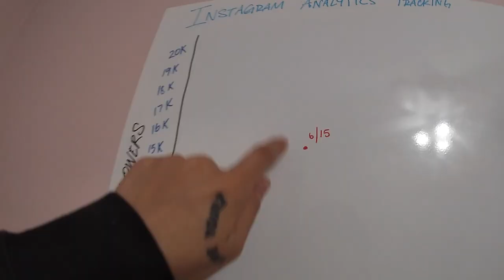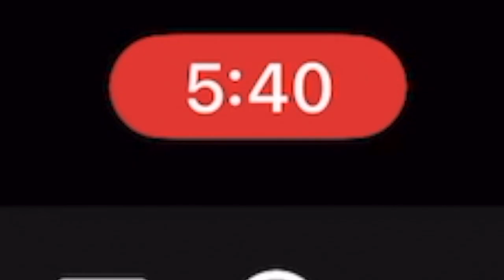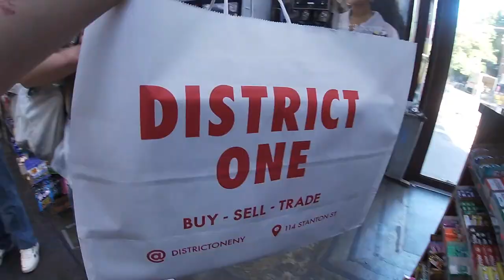moving to new york city... *I GOT A NEW JOB!*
SHOULD I MOVE TO NEW YORK CITY?! I just got a new job working in the city and I'm super excited to have a reason to be in NYC more often! The energy in NYC is unmatched and unlike any city, I would definitely move here if the decision made sense, would you?

In this video I head to NYC with my friends Anthony and Michael because I had a job interview. While in the city we had some fun, we went shopping and rode around on Citi bikes! We had a great day in the city and I was able to secure my new job at Bowery Showroom! Super excited for the future and even more excited that now I have an excuse to be in New York City more often!

✘ hoo.be/jujufromigia

⚡ ANTHONY'S INSTAGRAM!